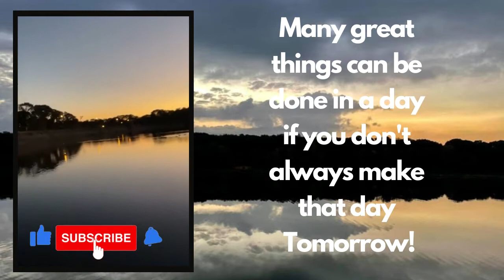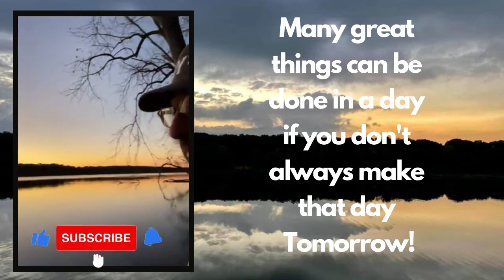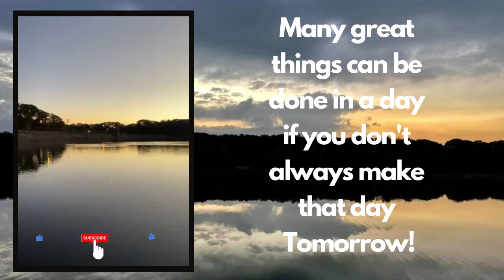DAY 154: Hempstead Lake State Park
Today's message :   no more PROCRASTINATION